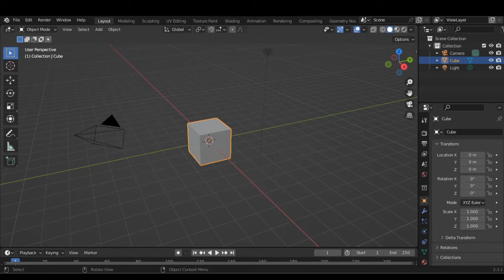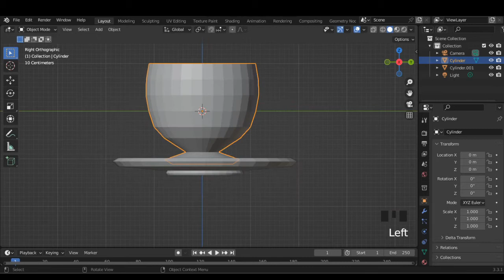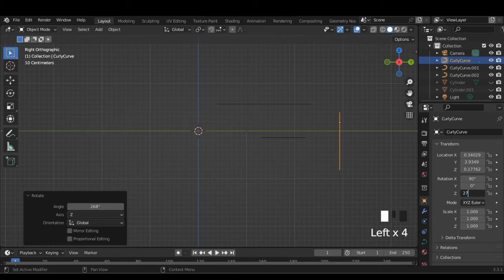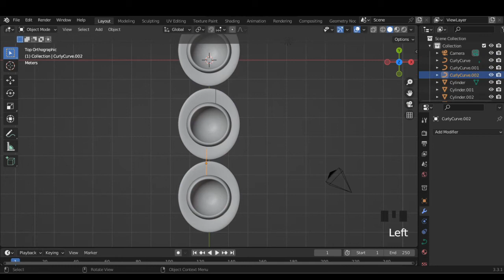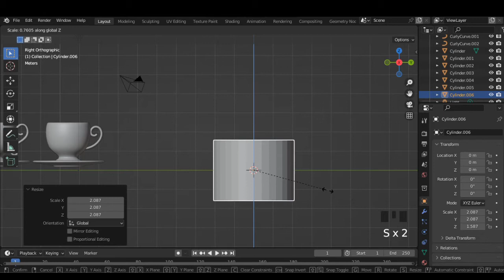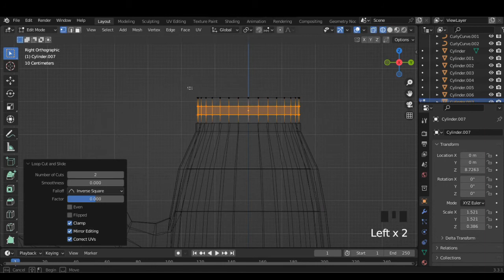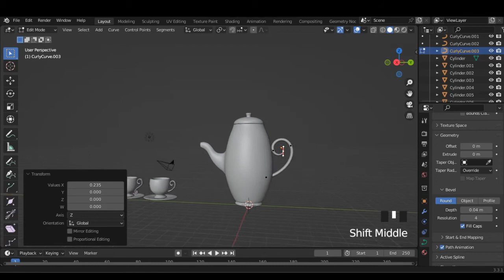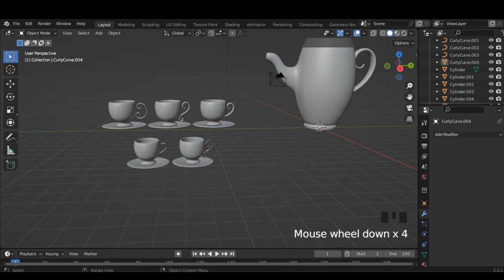Blender, Teapot and cup modeling